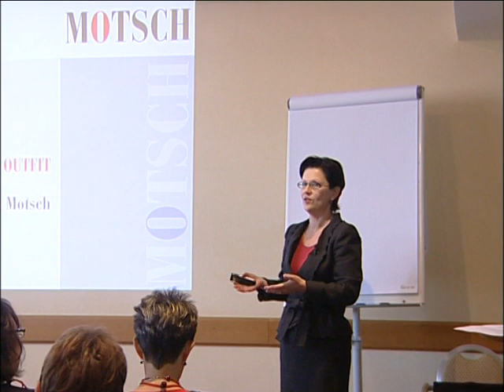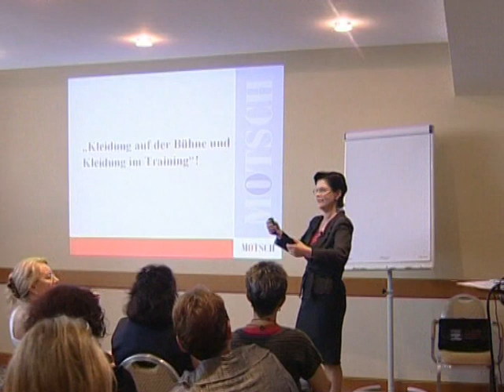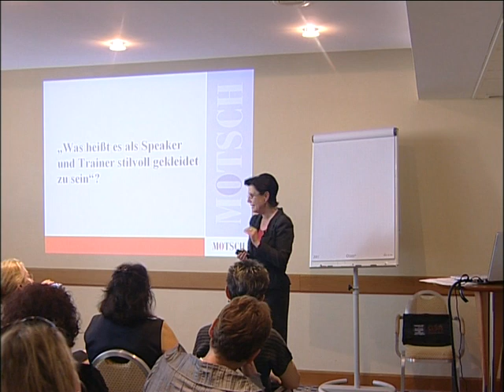Elisabeth Motsch Karriere mit Stil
Wie Sie Ihren erfolgreichen Auftritt stilvoll inszenieren